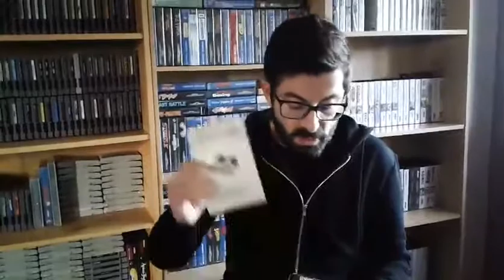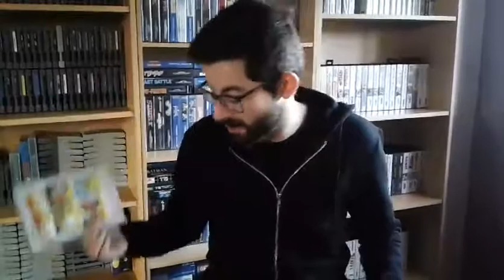Pescarias para a Oeste Games e o que ca fica =)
O que tenho encontrado para o evento oeste games 2018, a realizar nos dias 24 e 25 de Março na Lourinhã e o que escolhi dos lotes para mim =) . Como sempre o que não tenho fica cá...